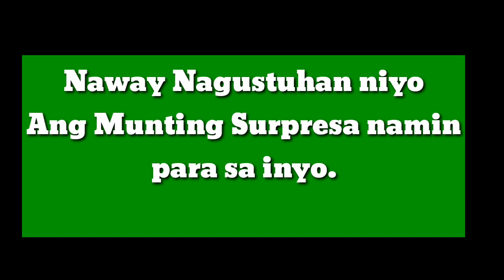OFW || SINORPRESA ANG MGA KAPATID NA TRIPLETS SA KANILANG KAARAWAN ||Sobrang Saya | LESCOUPLE GOAL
Happiest 12th birthday Rica , Riza, Rina
Naway na gustuhan ninyo ang munting Surpresa namin para sa inyo mag aral kayong mabuti